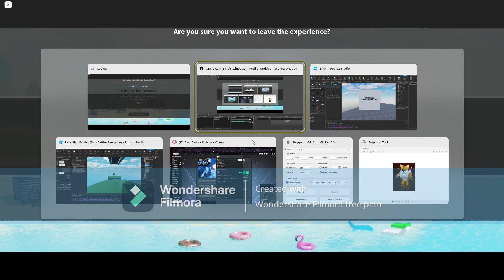the slap battles experience